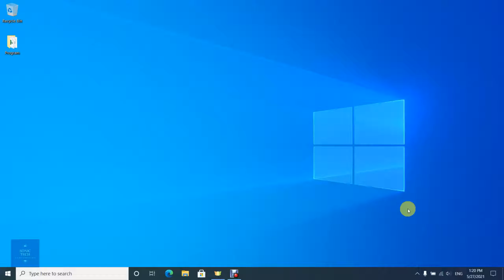How to Easily Switch Between Light Mode and Dark Mode in Windows 10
Do you like dark mode on your windows 10? Do you like light mode?
Do you want to change your start menu mode from light to dark or from dark to light?
Productivity is a very serious matter, and if you are someone who takes productivity very seriously, you will love Windows 10. Windows 10, you see, is all about productivity. It is a whole new world of productivity. And this video is all about how to change your default app mode between dark and light on Windows 10.

Windows 10 is a significant update to Microsoft's Windows NT operating system. It is the direct replacement for Windows 8.1, which was released nearly two years ago. It was released to manufacturing on July 15, 2015, and on July 29, 2015, it was released to retail.

00:00 Intro
00:08 Main Video
00:50 Outro